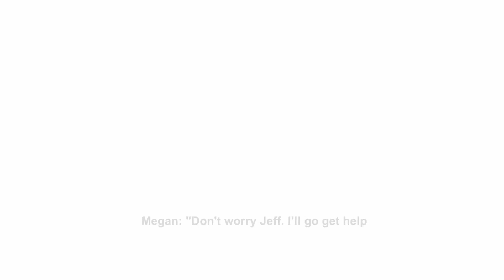COMPLETELY UNNECESSARY COMMENTARY: The Power Drill M@ssacre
Hey guys. We've come back with yet another Puppet Combo video this time giving our personal commentary and insight on Rodteabaggin's playthrough of the game in which he gets both endings. We sincerely hope you'll enjoy our intellectually devoid humor and boomer editing style. We're gonna be back making videos in hopefully about a couple weeks and then, there will be more exhilarating content to come.